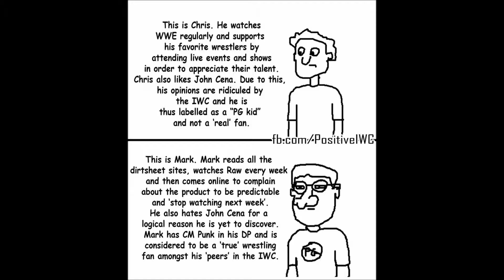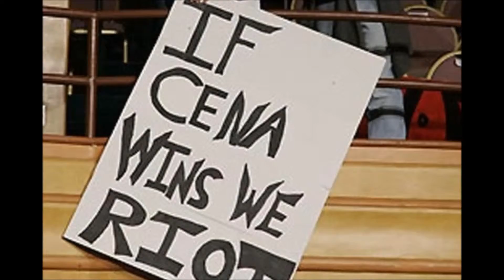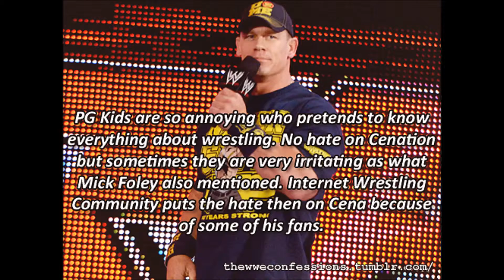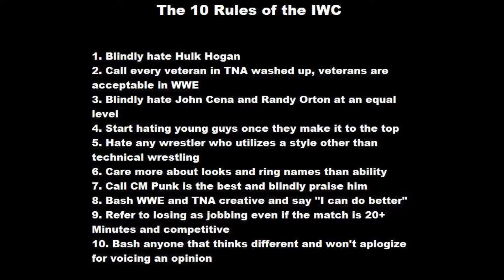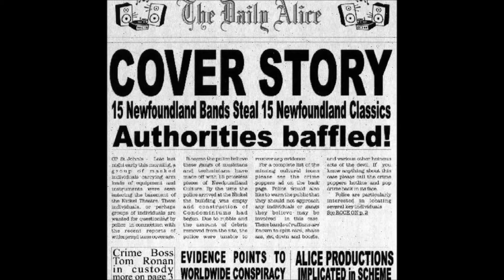Ring Rust REDUX January 15th 2016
* for the extramusicular swasomeness that is the full RingRust experience {including the Macho Fact & this week's 3-Way Dance-Off} shimmy on over to...